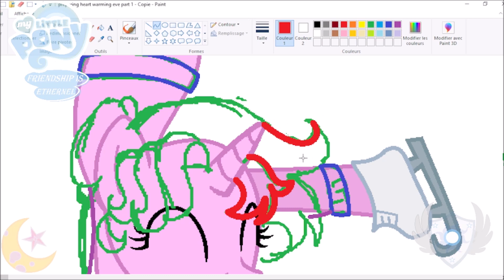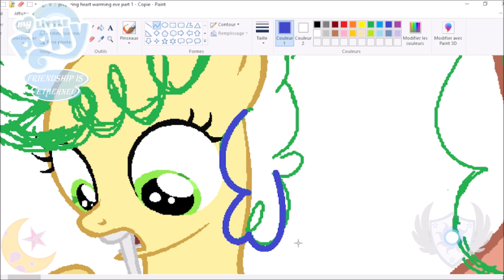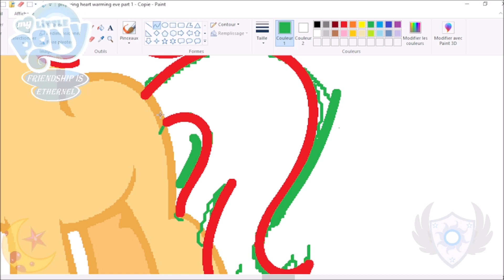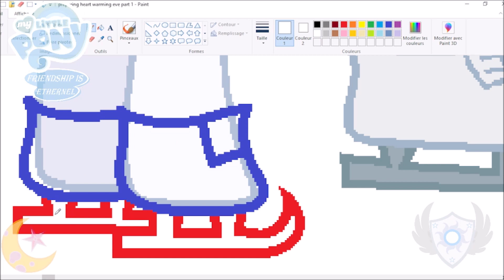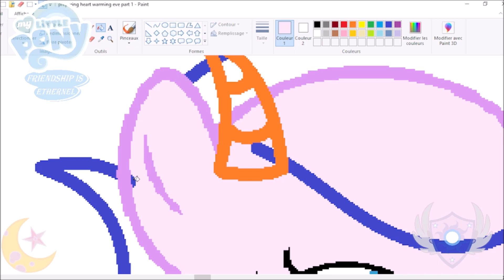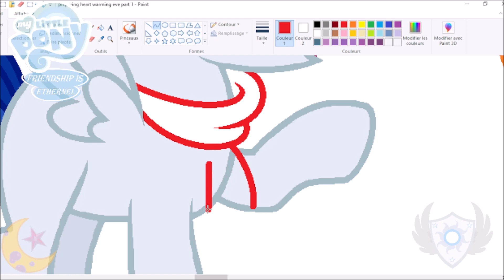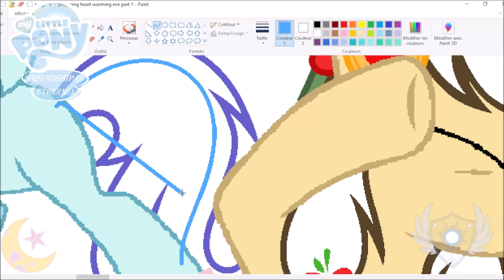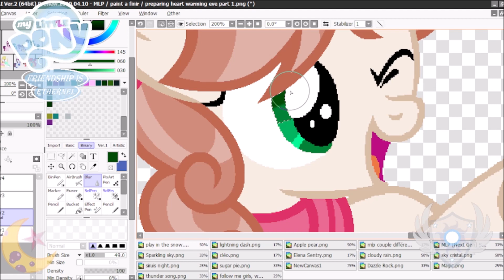[NG:FIP] S?E?|Preparing Heath's Warming Eve Part 1 (speedpaint)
This Next Gen only belong to me!

Next Gen ship :
Starlight + Sunburst= Sunburst Stellar, Star Glimmer
Twilight + Flash Sentry= Nova Light Sparkle, Storm Sentry, Elena Sentry
Rainbow Dash+Soarin=Lightning Dash, Cloudy Rain, Sparkling Sky
AppleJack+Caramel= Apple Pear
Rariry + Fancy Pants (divorced)= Siruis Night, Sky Crystal
Rarity + Spkie= Cléo
Pinkie Pie+Cheese Sandwish= Sugar Pie, Lil's Cheese
Maude + Mudbriar= Dazzle Rock, Sunshine Stone
Fluttershy+Discord= Magic
Octavia+Bulc Biceps= Thunder Song
Scootaloo + Rumble= Prisme Bolt
Sweetie Belle + Button Mash= Cherry Belle
Apple Bloom + Tender Taps= Goldy Bloom

Story :
Read it on the picture's description!

Software use :
MS Paint
Paint Tool Sai
Movie Maker